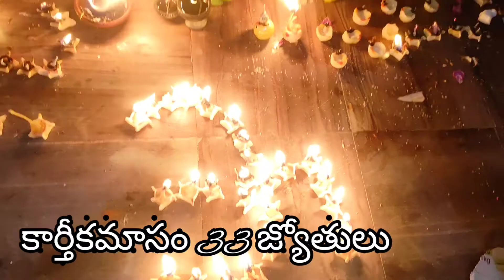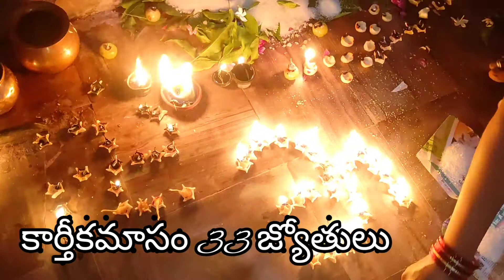కార్తీక సోమవారం పూజా//శివుడికి అభిషేకం//కార్తీక మాసం దీపాలు//By.Akshara vlogs.